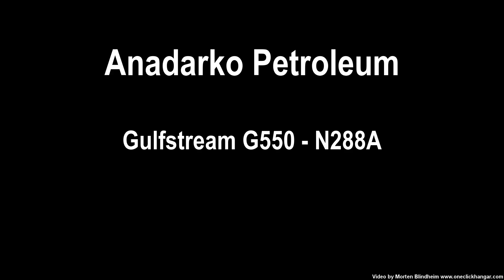Anadarko Petroleum Gulfstream V HTAI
soon.

Repaint of N288A for the Gulfstream G550 AI model by Henry Tomkiewicz.

for thousands of free add-ons for FSX, FS9 and Prepar3D